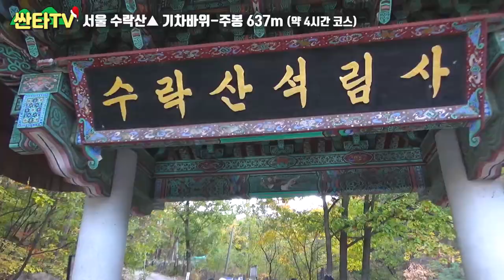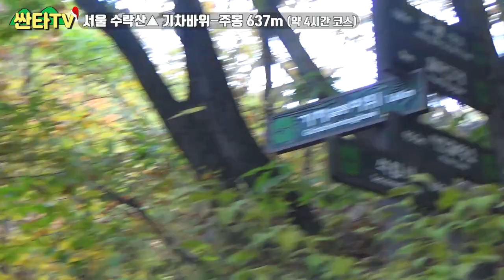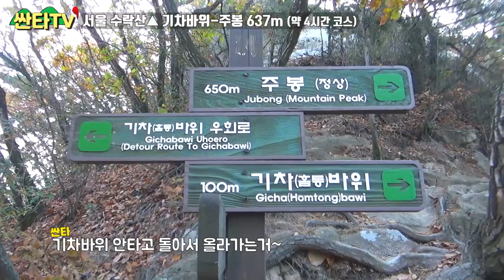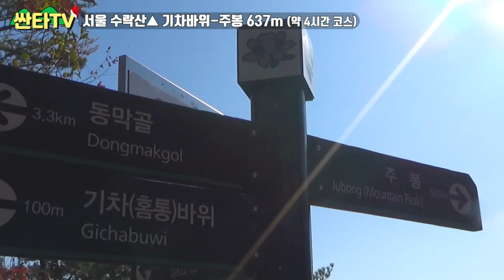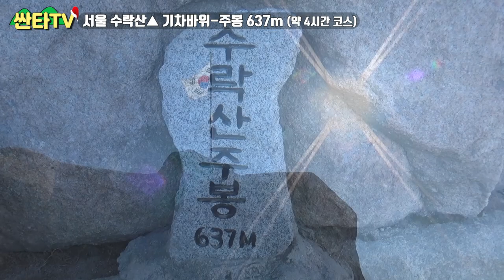등산 수락산, "기차바위타고 정상으로" 칙칙폭폭 /순두부 맛집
짠!

오늘은 친한 예쁜(?)동생들과ㅋㅋ 수락산에 왔습니다!

장암역에서 시작하여 기차바위를 타고 수락산 정상 '주봉'에

오르는 코스입니다!

수락산의 단풍 끝자락에 멋진 모습을 담았습니다!

기차바위를 타고 정상에 가는 모습이 궁금하시다면~~

깜빡하고 엔딩컷에 인사말을 못넣었네요!! ㅋ.ㅋ

다음주에는 '내장산'으로 단풍 촬영갑니다!! 기대해주세용~~

그럼 오늘도 싼타~!!

★ '최가네 손두부' _ 서울 노원구 동일로242길 21